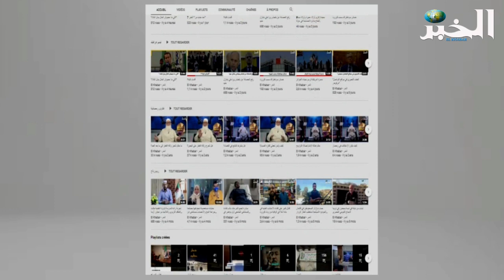الدرك الوطني يحجز 2962 قرصا مهلوسا ويوقف 3 أشخاص بالسوقر في تيارت